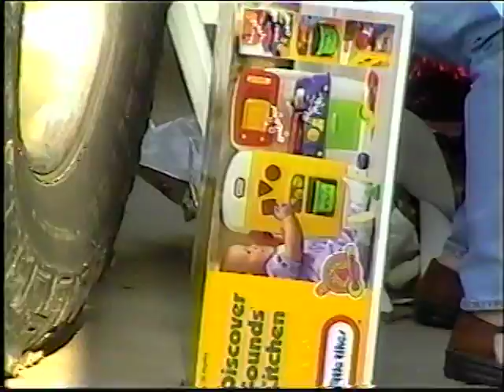Sydni's 1 year Birthday!